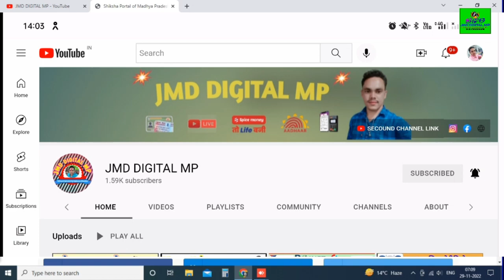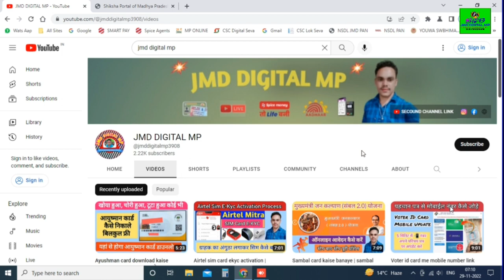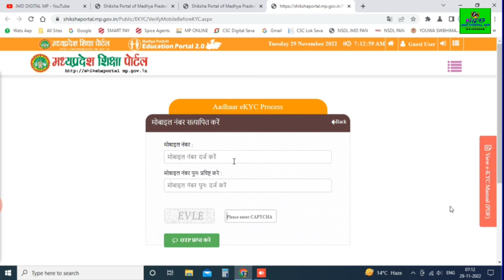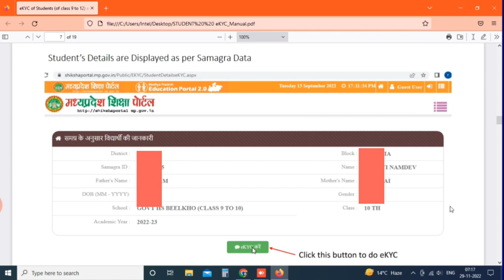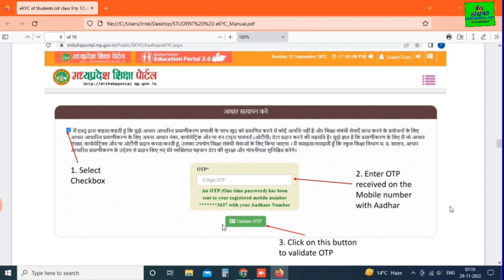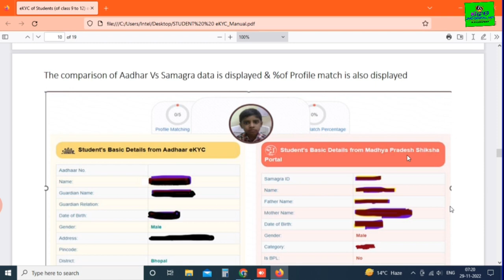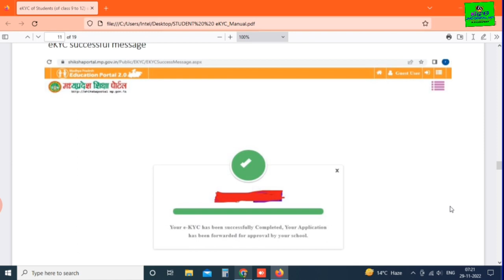Students ekyc kaise karen | siksha portal student aadhar ekyc | मप्र छात्रों का आधार ekyc ऐसे करें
About This Video -👇👇
Namaskar doston aaj ke es video me maine apko bataunga or dikhauga ki aap Madhya Pradesh Shiksha portal se students ka Aadhar ekyc kaise karenge, Shiksha portal 2.0 Mein aadharit KYC kaise karen, student ka scholarship ke liye aadharit KYC kaise karenge, student ka ek vaisi karne mein aapko kin kin baton Ka Dhyan rakhna hai, MP Shiksha portal aadharit KYC ful process is video mein bataya gaya hai,

This video is uploaded for promotional and preview purpose only.